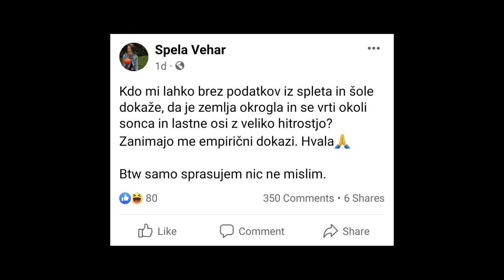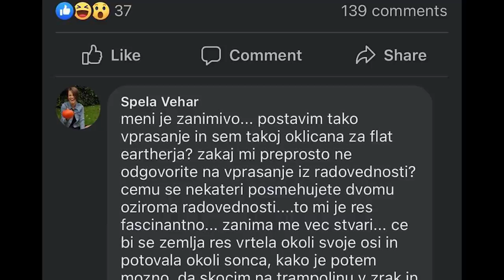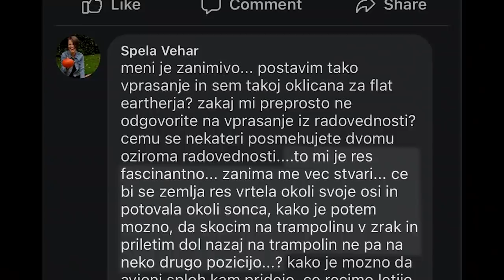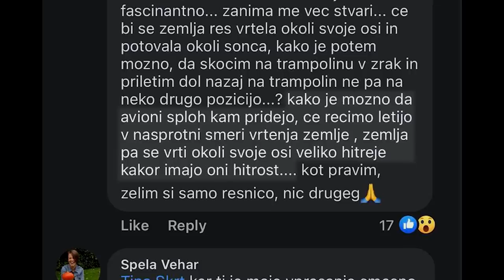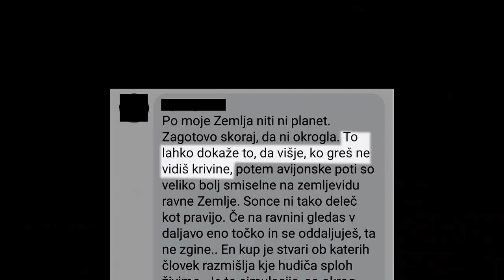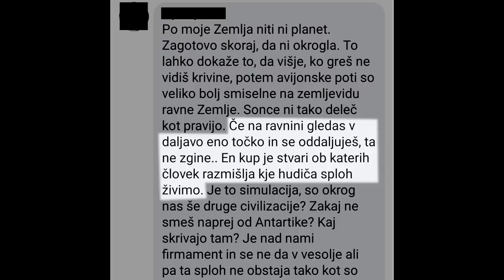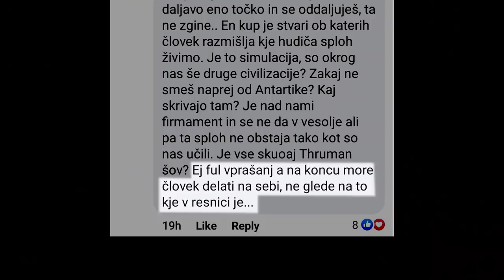Je zemlja ploščata?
Postani član!

Bitcoin: 3NimozmJARioLC8qqcyh6Sw3Z8XyHZSevP
Bitcoin cash: qq9e5thm5q0j0yt2u7hafrzuha945cq2z5a504mhh5
Ethereum: 0xE514EA6c3E2F598D4201cE0d25fea057E6a0752e
Monero: 488dWvuNdUxJtbTknGEKQVerBYg8HGQBSFnNg7qCqToe2k7B9R4bhRUibJH4vaqwVm9DitQDiDx7FYSqAxuUpD8KMK9CuPL